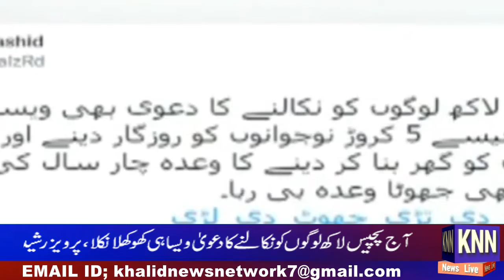HEADLINES 5 PM KNN NEWS LIVE 25 MAY 22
Hakumat Aur PTI K Darmyan Muahida Tay Pa Gya
Punjab Assembly Ki 20 Nishisto Par Intkhab 17 July Ko Hoga
PERVEZ Rasheed Ki Imran Khan Par Tanqeed